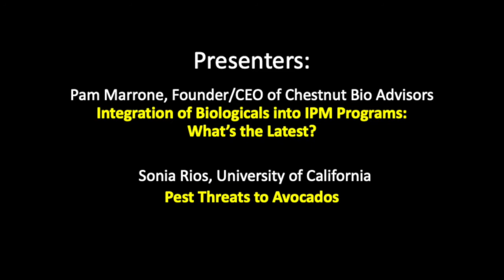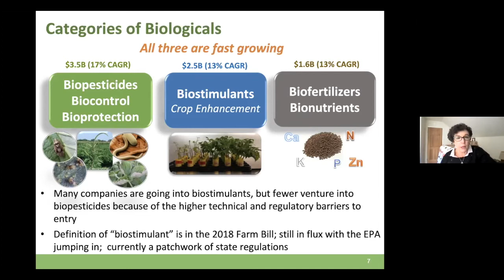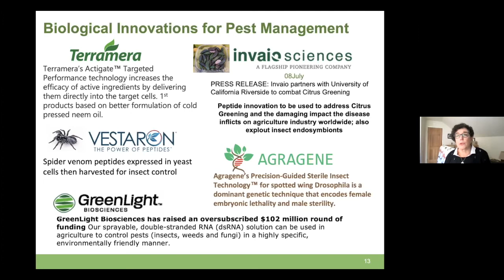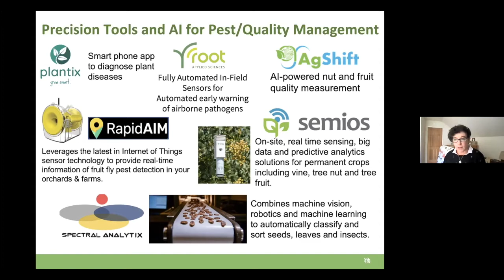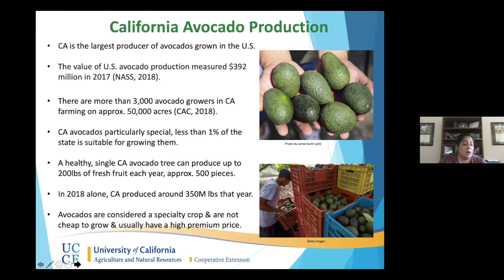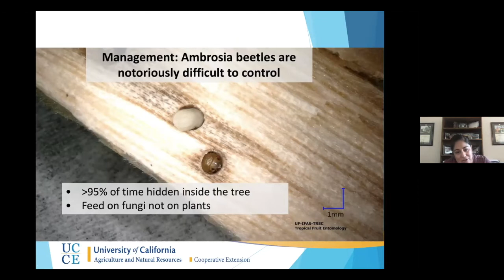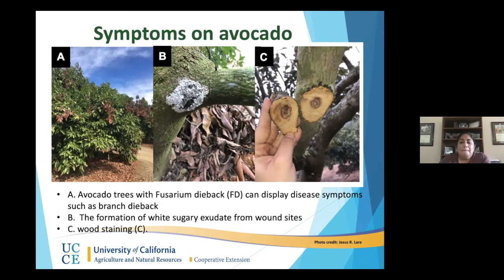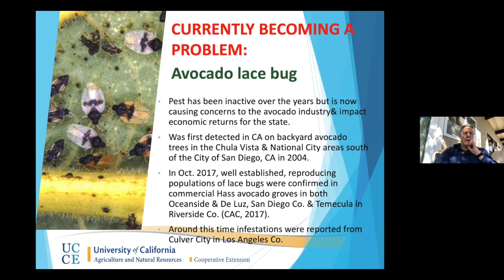The IPM Hour, Episode 9, Feb 2021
Integration of Biologicals into IPM Programs: What’s the Latest?
Presenter: Pam Marrone, Founder and CEO of Chestnut Bio Advisors
Description: More and more farmers are asking about biologicals including biopesticides, biostimulants and bionutrients as they are under pressure to increase the sustainability of their operations. This talk focus on the latest technologies and science behind biologicals and how, as components of IPM and crop production systems, they can help reduce carbon footprint while increasing soil health and farmers’ return on investment.

Pest Threats to California Avocados (Begins at 31:55)
Presenter: Sonia Rios, University of California
Description: Southern California's avocado groves are under increasing pest pressure from both insects and disease. This presentation highlights key threats, ongoing research and IPM strategies for combating  the Red Bay ambrosia beetle (a fusarium vector), a recent  lacebug invasion and an update on the invasive shot hole borer in avocados.